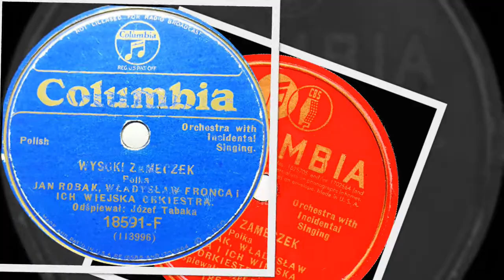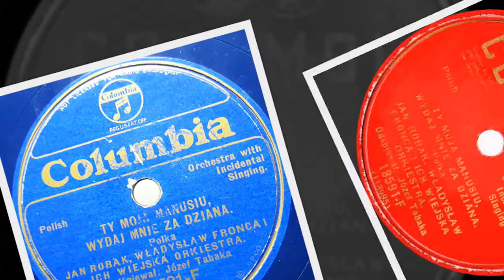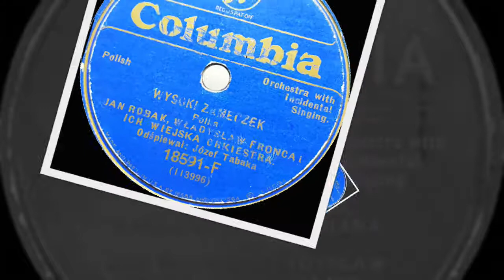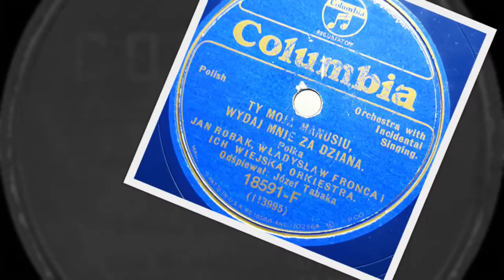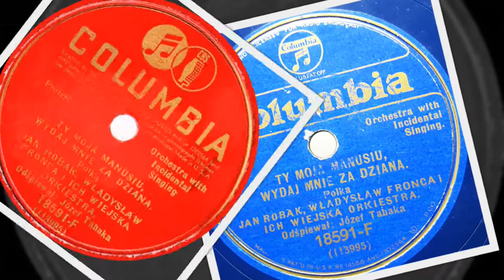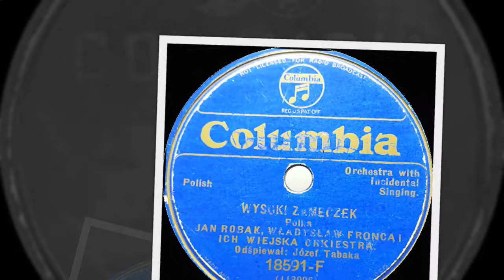Polish 78rpm recordings, 1934. COLUMBIA 18591-F. Ty moja Mamusiu, wydaj mnie za Dziana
Polish 78rpm recordings, 1934. COLUMBIA 18591-F. Ty moja mamusiu, wydaj mnie za Dziana / Wysoki zameczek.
New York City. December 1934. COLUMBIA 18591-F A/B. Side 1: Ty moja Mamusiu, wydaj mnie za Dziana  –polka. Side2: Wysoki zameczek –polka. Odśpiewał Józef Tabaka, akompaniuje Jan Robak, Władysław Fronca i ich Wiejska Orkiestra.